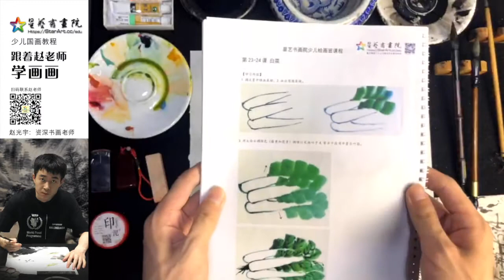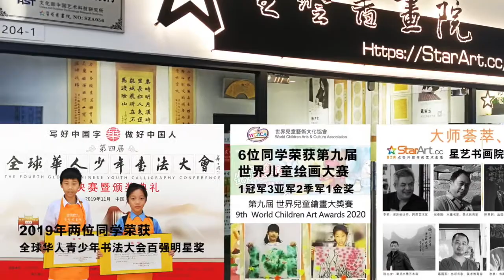㊫趙老師說，畫白菜發百財，你不想發財嗎？【☆星藝書畫院】少兒國畫教程：學好國畫不再難㊙小小兒童30分鐘畫好一幅畫 ► 趙老師教你學國畫Chinese Painting Cabbage 20200514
星藝書畫院是星藝網旗下專業的書畫培訓輔導機構，目前開設的課程有少兒書畫班（硬筆、毛筆、繪畫）、成人書法班、抄經班、名家工作室書畫班等，在深圳、上海等地開設了多家培訓班。
星藝書畫院根據學​​員的年齡特點，小班開課，因材施教，系統學習硬筆、毛筆書法、中國畫，特別注意發掘孩子的創造力、想像力和好奇心，最終讓孩子“寫好一手字，畫得好國畫，開闊大視野，成績頂呱呱”，從而為孩子的未來發展插上斑斕的夢想翅膀。